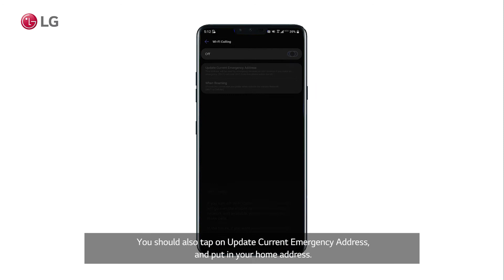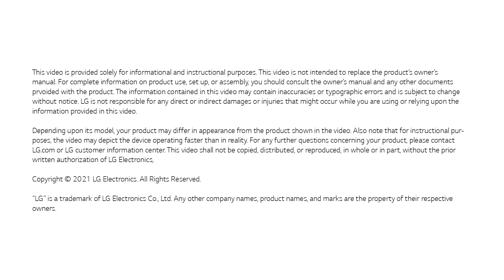[LG Mobile Phones] How To Enable Wi-Fi Calling On Your LG Phone